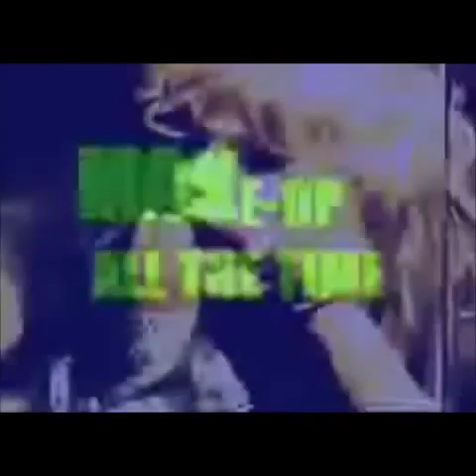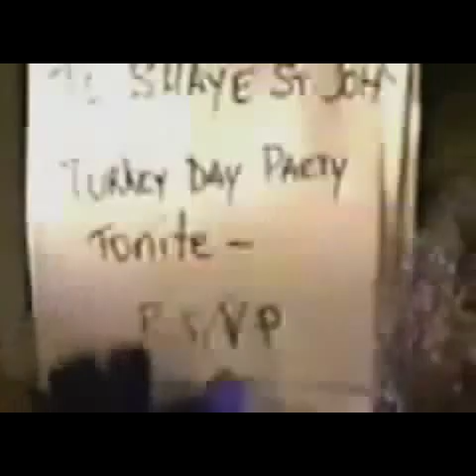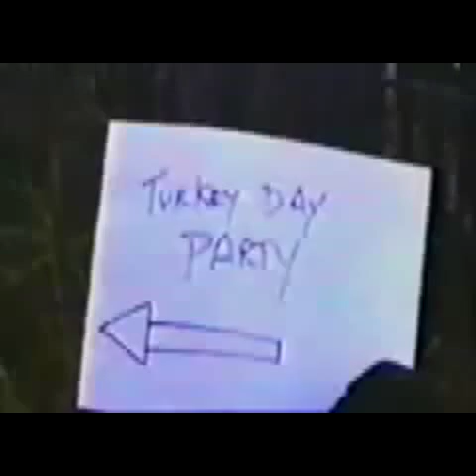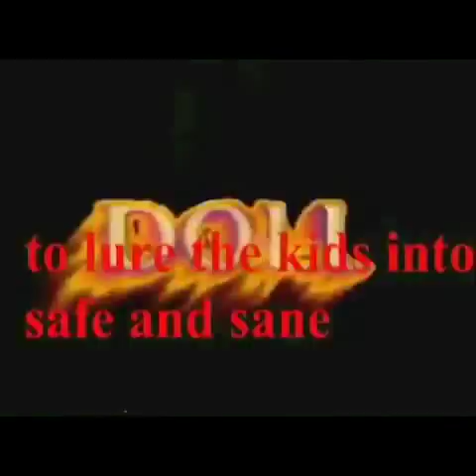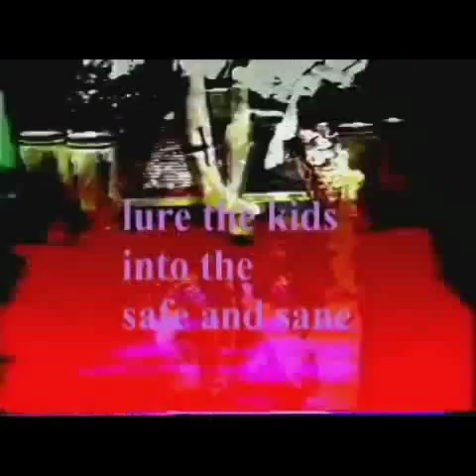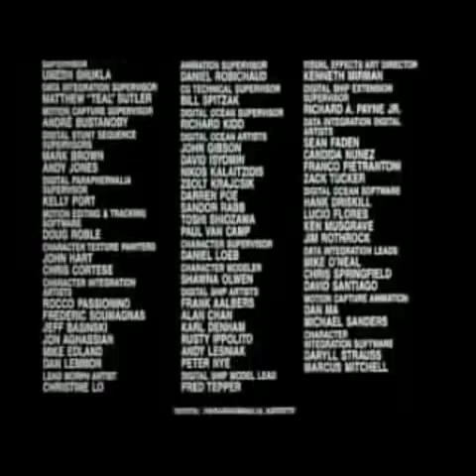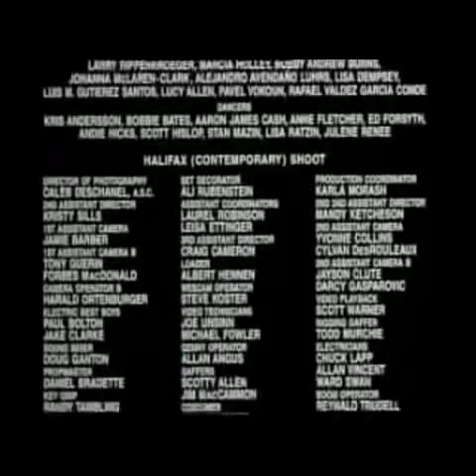SAFE AND SANE Part(2)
If the original is to long for you, here's a half of it to watch!